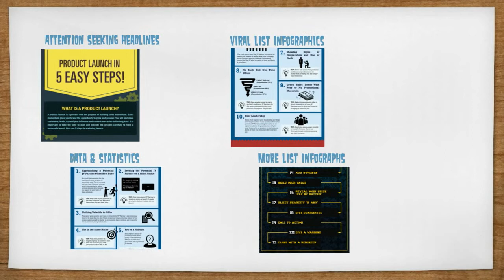PSD Infographic Templates For Free - Personal Use Rights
I created this video in 15 minutes by using this software. You can sign up for free. This is another set of infographics templates in PSD format. You can only use for your personal projects. No PLR. Opt-n on my website to receive this files.